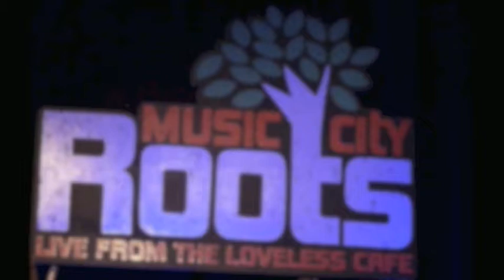Buddy Miller & Jim Lauderdale, It Hurts Me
Buddy Miller & Jim Lauderdale at Music City Roots, Loveless Cafe Barn, Nashville Tennessee on November 21, 2012 with Fats Kaplin, fiddle; Marco Giovino, drums; and Jay Weaver,bass.